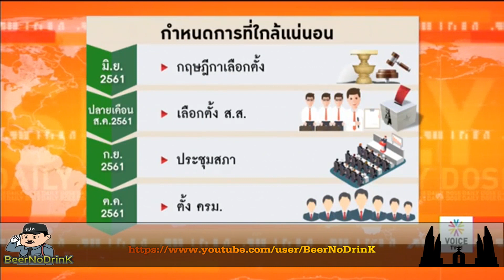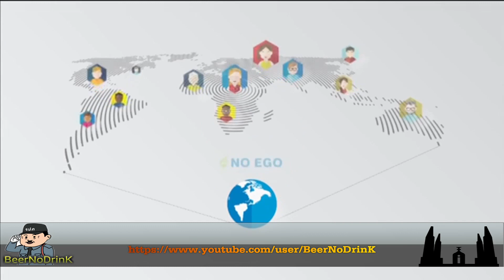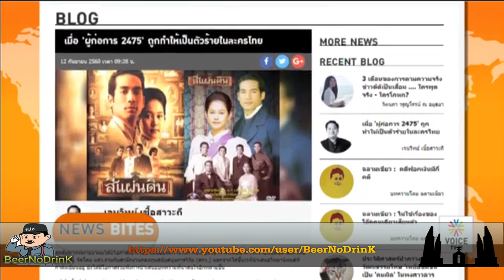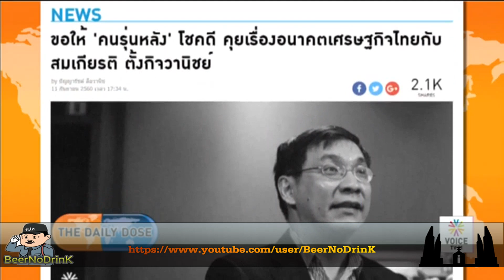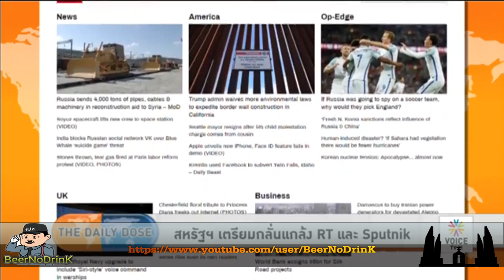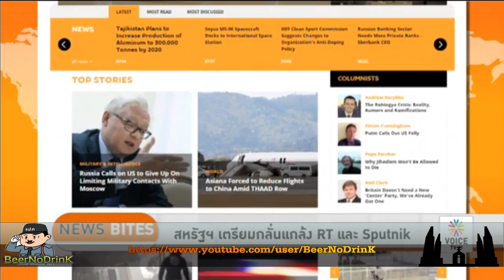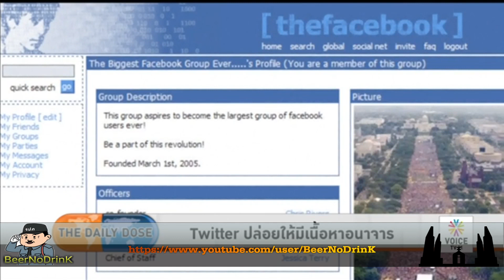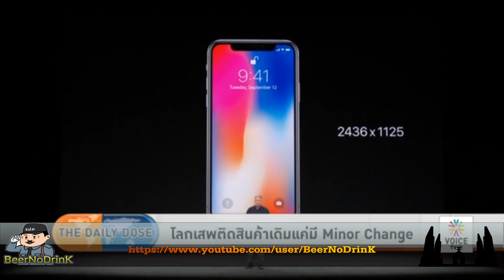The daily dose 'ใกล้เวลาที่ คสช.ต้องผูกมัดตนเองต่อวันเลือกตั้ง'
ใกล้เวลาที่ คสช.ต้องผูกมัดตนเองต่อวันเลือกตั้ง
รายการ The Daily Dose ประจำวันที่ 13 กันยายน 2560 Voice TV

- ต้องบล็อค Twitter เพราะเนื้อหาอนาจาร
- โลกเสพติดสินค้าเดิมเเค่มี Minor Change
- เลื่อนเลือกตั้งจนชินเเล้ว
- เลือกตั้งเลื่อนอีกครั้งเพื่ออะไร?
- เมื่อ 'ผู้ก่อการ 2475' ถูกทำให้เป็นตัวร้ายในละครไทย
- เเวะมาอ่าน ดร.สมเกียรติ ตั้งกิจวานิชให้สัมภาษณ์
- สหรัฐฯ เตรียมกลั่นเเกล้ง RT เเละ Sputnik
- Twitter ปล่อยให้มีเนื้อหาอนาจาร
- เปิดตัว iPhone กลายเป็นงานอีเว้นท์ของโลก